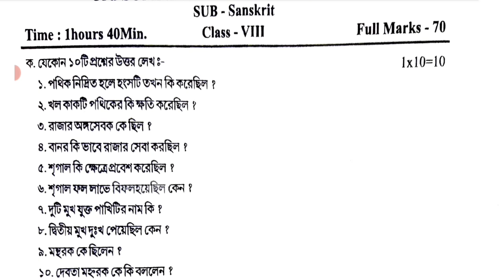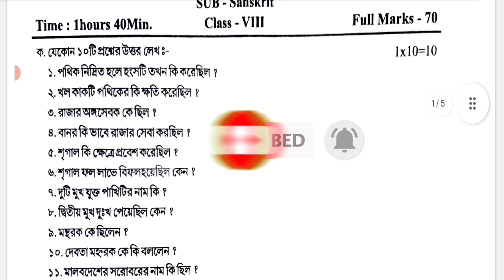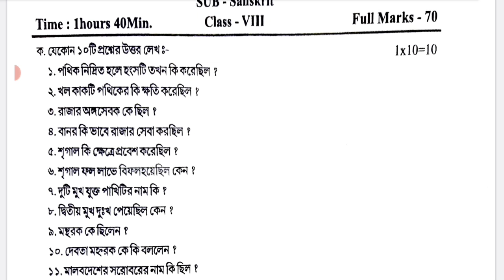claas 8 sanskrit final exam question paper 2023 | class 8 3rd unit test sanskrit question paper 2023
class 8 sanskrit third unit test question paper 2023
class 8 sanskrit 3rd unit test question 2023
class 8 third unit test sanskrit question paper 2023
class 8 3rd unit test sanskrit question paper 2023
class 8 sanskrit third unit test question answer 2023
class 8 sanskrit question 2023 3rd unit test
class 8 sanskrit third unit test question 2023
class 8 3rd unit test sanskrit 2023
class 8 3rd unit test sanskrit question answer 2023
class 8 sanskrit 3rd unit test 2023
class 8 final exam sanskrit question paper 2023